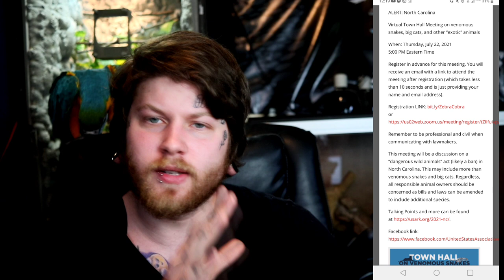Reptile Breeder Reacts To "Gator Attack During Birthday Party!" [Reptile News EP:02]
in todays video we go over the alligator attacks handler during a birthday party. from what i have read it seems both people are going to be okay. the young lady during the gator bite is going to keep her hand and hopeuflly still retain movement with it.